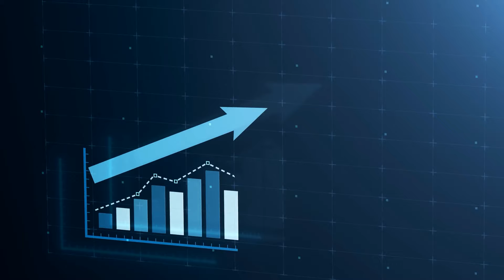Nelson Media Company's new branding video for 2024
Nelson Media Company is a marketing and media agency specializing in video production, marketing campaigns, Ai integration, website development, and social media management.  It has been in operation since 2020, works with over 100 clients, and is headquartered in Saint Ansgar, Iowa.